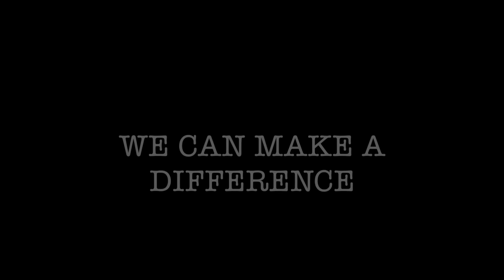5 Days Participant Video- Brittany Kafka